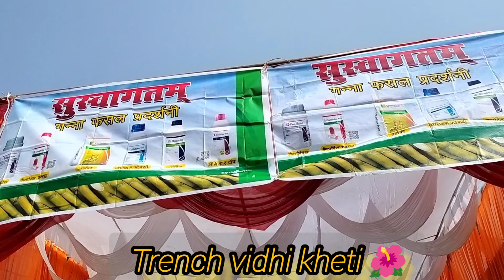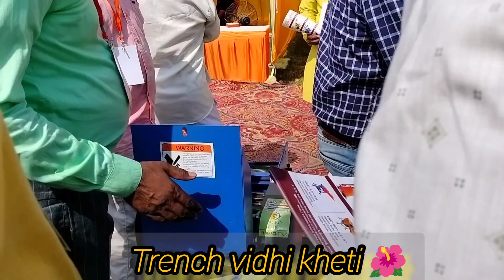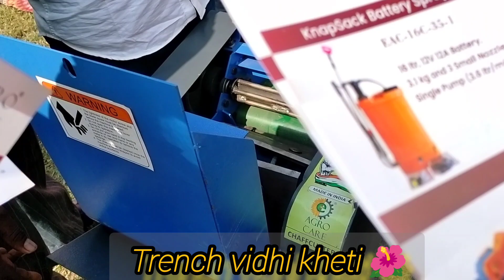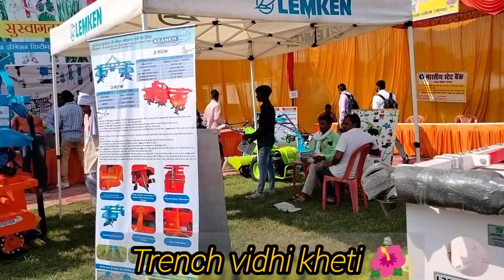ट्रेंच विधि गन्ना के लिए मनकापुर में लगा किसान मेला, किसान भाईयो इन यंत्रों की मदद से काम हुआ आसान।